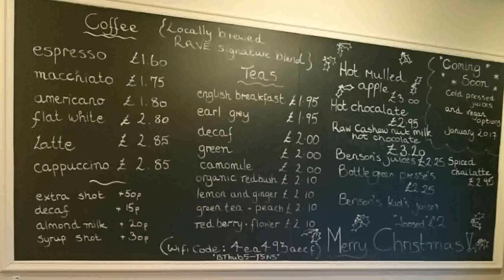Coach House Style Flat (see description) (see description)